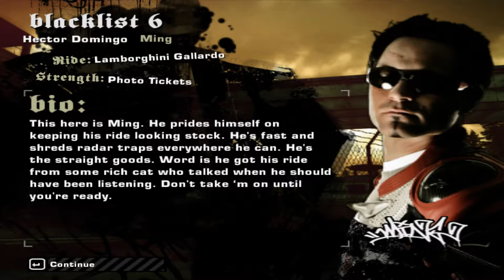COMPLETE ALL EVENTS TO DEFEAT BLACKLIST 6 - MING | NEED FOR SPEED MOST WANTED GAMEPLAY #12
I'AM TRYING TO GIVE MY BEST IN MAKING THE VIDEO !!

ABOUT THE GAME :

Need for Speed: Most Wanted is a 2005 open-world racing video game, and the ninth installment in the Need for Speed series. Developed by EA Canada and published by Electronic Arts, it was released on November 11, 2005, for PlayStation 2, Xbox, GameCube, Nintendo DS, Microsoft Windows, Game Boy Advance and Xbox 360.

IGNORE TAGS -
ming nfs mw
ming nfs most wanted
ming nfsmw
gaming
car racing